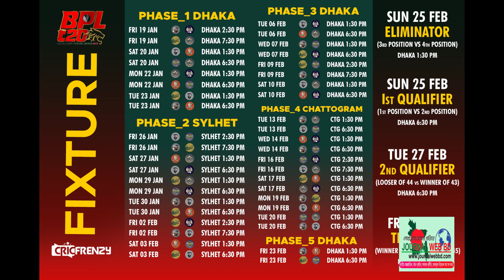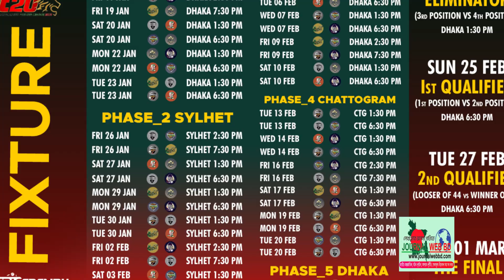বিপিএল শুরু ১৯শে জানুয়ারী, ফাইনাল ১লা মার্চ